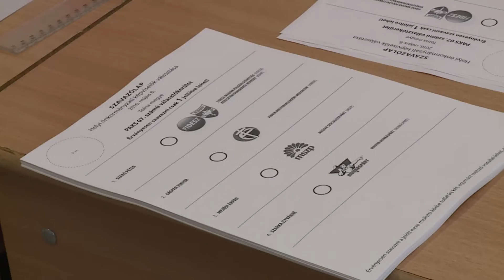Szabó Péter nyerte az időközi választást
A szavazatok 48%-át megszerezve Szabó Péter nyerte az időközi választást a hetes körzetben. Az új képviselő köszönetet mondott mindenkinek, aki elment szavazni és azt ígérte, a következő három évben azon lesz, hogy megvalósítsa a választópolgárokkal közösen kialakított programját.